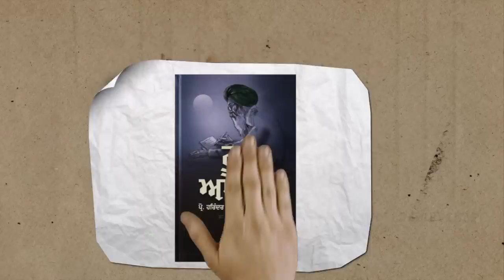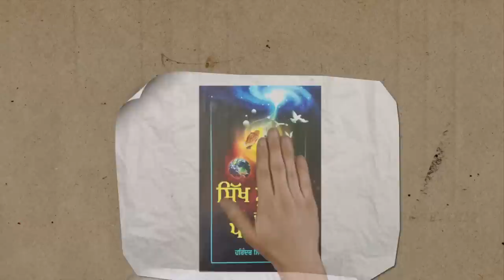Bipar Sanskar (Brahminism) and Dalit Fate - Speech of Dr. Kanwaljeet Singh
Samvad, a discussion forum, organised lectures of various orators and scholars on topics related to "Dr. Bhim Rao Ambedkar - Dalit Consciousness and Brahminism". The lectures were organised by Punjabi Bhawan, Ludhiana on December 9, 2018.
Speaking on this occasion Dr. Kanwaljit Singh (Head of Post Graduate Punjabi Department, Sri Guru Angad Dev College, Khadoor Sahib) shared his views on topic "Bipar Sanskar/Brahminism and Dalit Fate".
Dr. Kanwaljit Singh presented features of Bipar Sansar on the basis of works of thinker Prof. Harinder Singh Mahboob.
This is full recording of speech of Dr. Kanwaljit Singh.